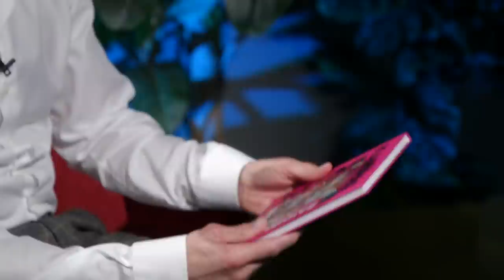Kitas kampas: su asmenybėmis. Svečiuose – Nerijus Mačiulis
Vienas garsiausių Lietuvos ekonomistų Nerijus Mačiulis sako, jog ekonomika yra gana niūrus mokslas. „Tai prasidėjo XIX a. ar ankščiau, kai ekonomistai prognozavo, kad žmonių skaičius išaugs iki tiek, kad neužteks maisto ir bus badas. Tai gana niūri prognozė ir nelabai ji tiksli. Nuo tokių ir panašių prognozių ekonomika daugeliui asocijuojasi su kažkuo niūraus ir nuobodaus“.

Todėl, N. Mačiulis interviu džiaugėsi, kai gali pakalbėti ne apie ekonomiką. Menas, mokslai, arogancija, tėvystė, humoras, Covid-19 – temos, kurias interviu palietė pokalbio dalyviai.

Laida filmuota: CASA AZUL (FB: @casaazulvilnius)

Laidos KITAS KAMPAS: SU ASMENYBĖMIS pokalbiai su iškiliais Lietuvos žmonėmis žiūrovą kviečia į kelionę nuo jo vaikystės iki šiandien, paliesdami asmenybės formavimosi, tobulėjimo, improvizacijos, sąmoningumo, požiūrio į pasaulį ir save temas.

Geriausia dovana, kurią galime skirti sau – tai dėmesys savo sielai, emocijoms, svajonėms, sprendimams, o tai padaryti įmanoma išmintingo ir patyrusio pašnekovo kompanijoje. Įsiklausyti į jo balsą, pajusti jo šilumą ir žiūrėti į jo išmintingas akis, tarsi, į veidrodį, o veidrodis gali mums parodyti ir ašaras, ir šypsenas, ir abejonę, ir ryžtą.